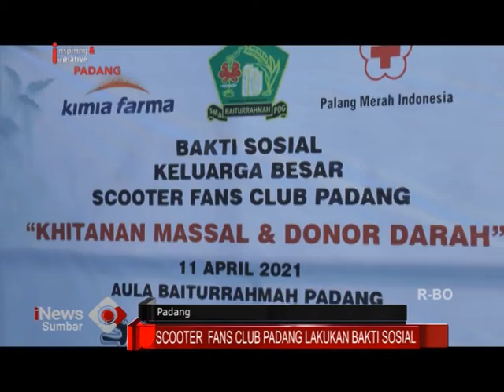SCOOTER FANS CLUB PADANG LAKUKAN BAKTI SOSIAL